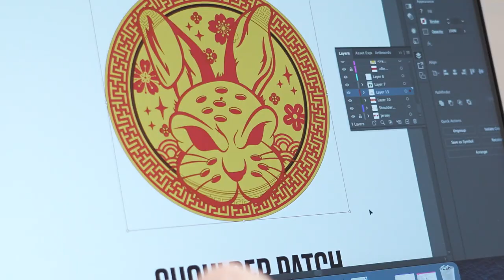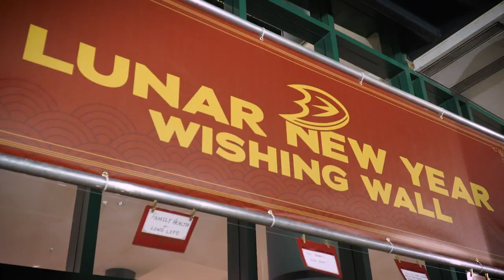Artist Spotlight for Anaheim Ducks Lunar New Year Celebration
We spotlight two incredible artists who helped shape the look and feel of the 2023 Anaheim Ducks Lunar New Year Celebration.